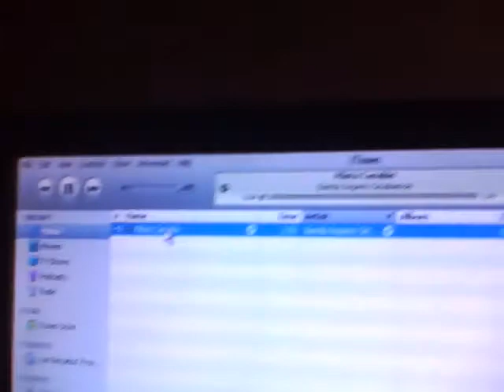Piloto Canabis!!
me